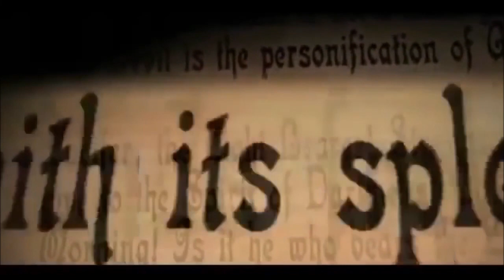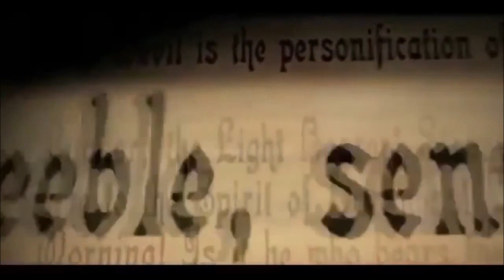The Red String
Followers of the Kabbalah can be recognized by the wearing of red string on the wrist. It is said the string is for protection in their search for the Light.